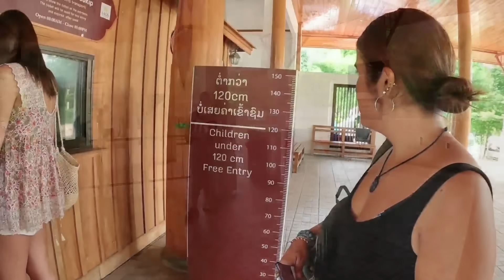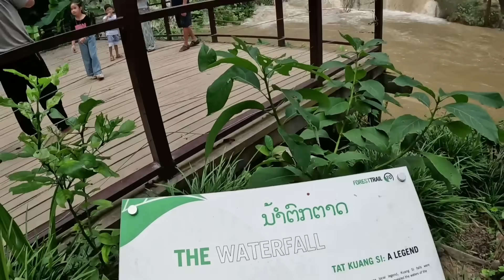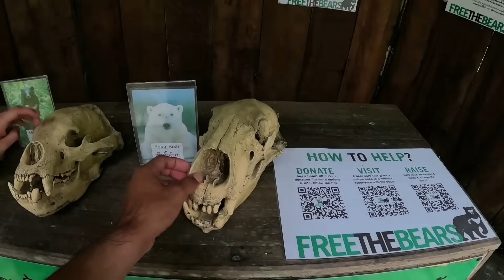โดนตำรวจลาวเรียก จะรอดมั๊ย! ลาววันสุดท้าย | Last day in Laos Ep.8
Line  : Newyork_sity